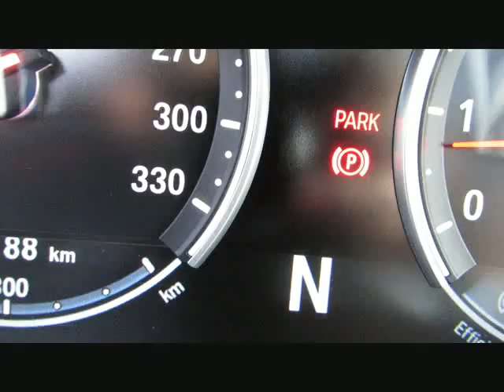BMW X5 M B&O FondTV SurroundV.DrAssit Standh von BAYERN-CAR-GERSTMAYR GmbH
BMW X5 M B&amp;O FondTV SurroundV.DrAssit Standhz.Neu148 von BAYERN-CAR-GERSTMAYR GmbH mit 5.900km weitere Informationen und Fahrzeuge